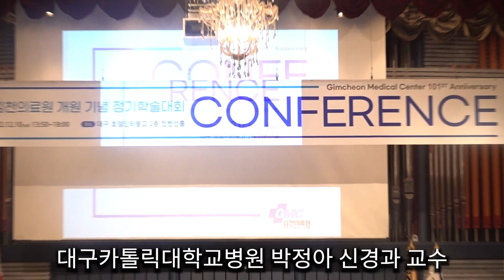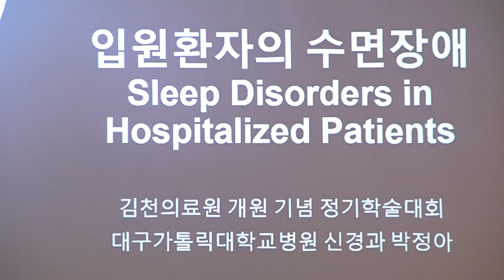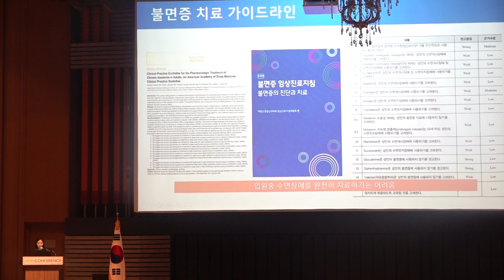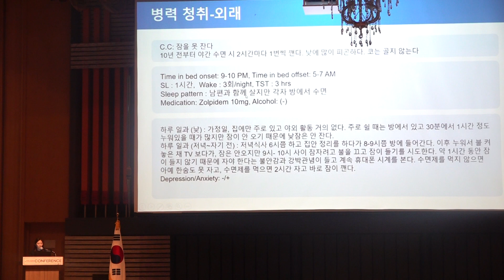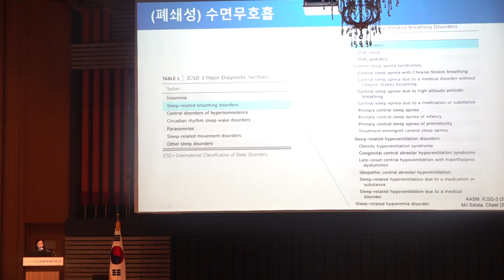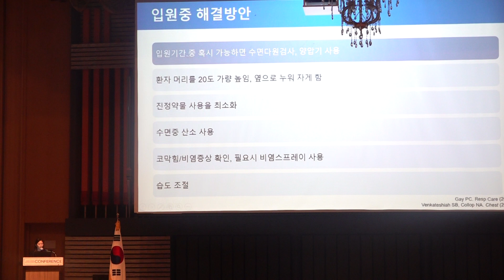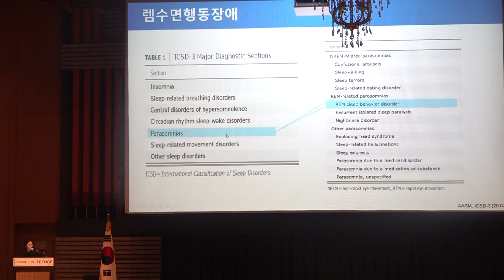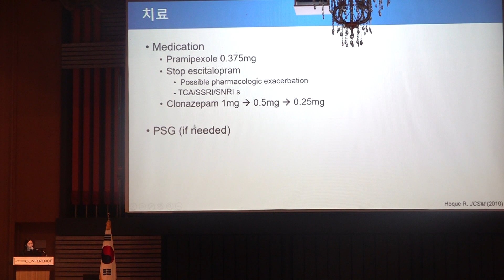입원환자의 수면장애(박정아 대구가톨릭대학교병원 신경과 교수)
김천의료원 개원 기념 정기학술대회

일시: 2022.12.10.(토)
장소: 대구 호텔인터불고 2층 컨벤션홀